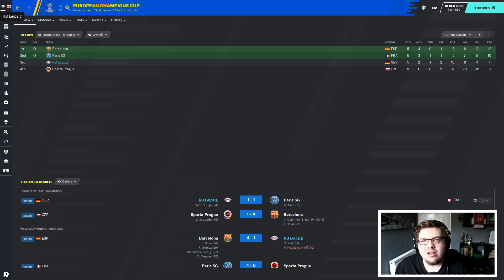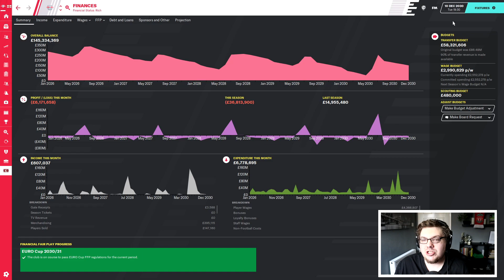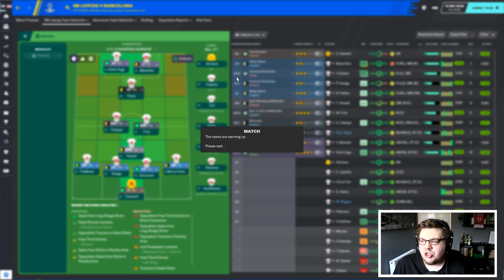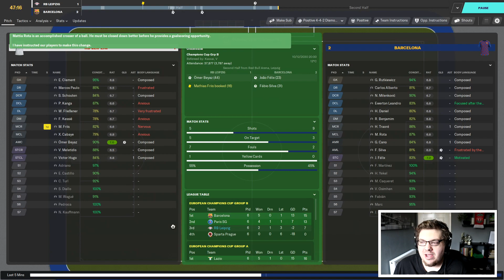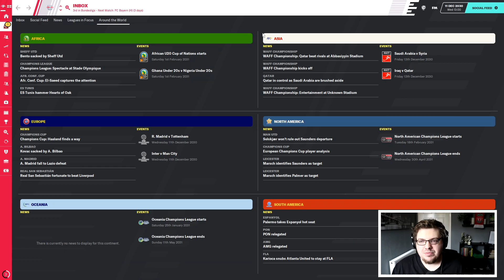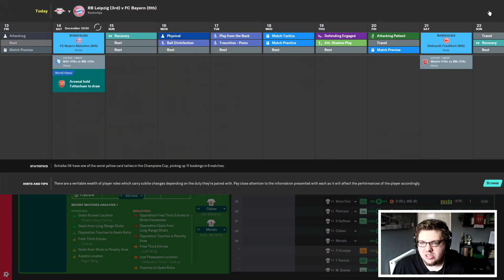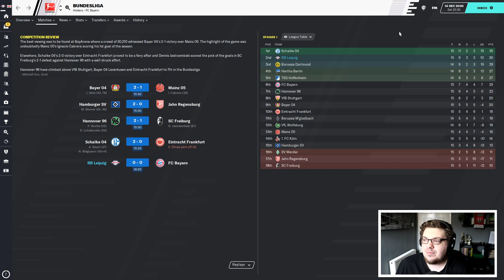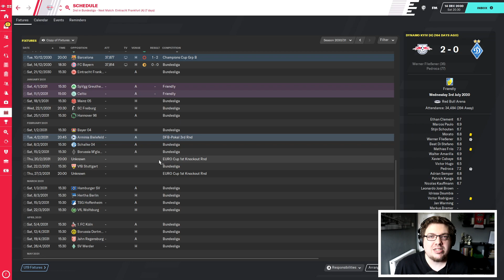GLORY HUNTER FM20 | #139 | BAYERN SHOWDOWN | Football Manager 2020